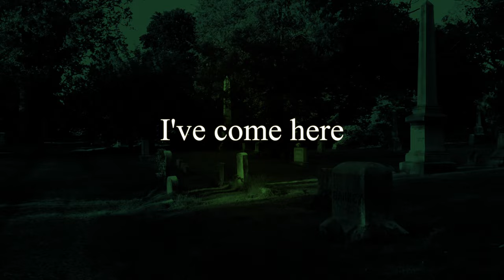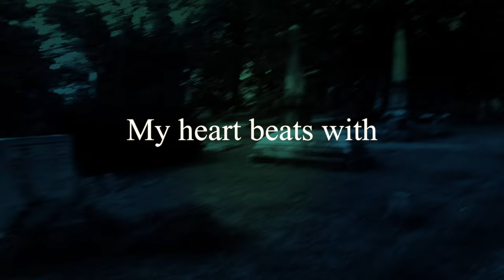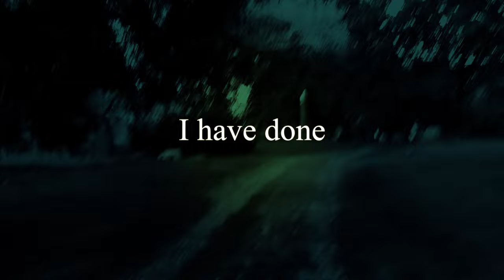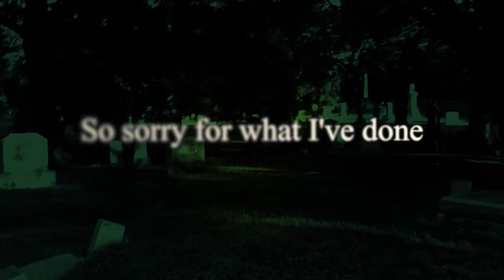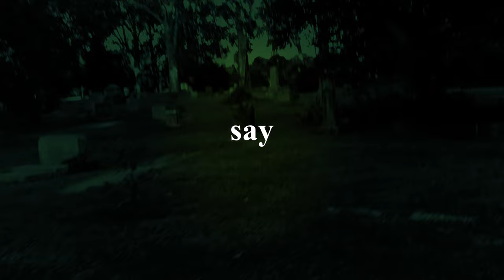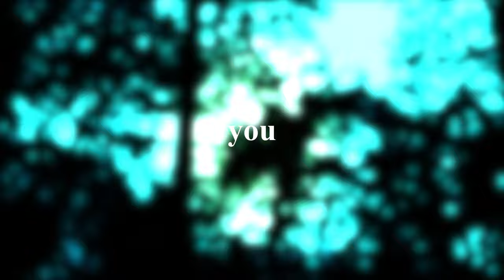Appelman - 1,000 Pardons (Lyric Video)